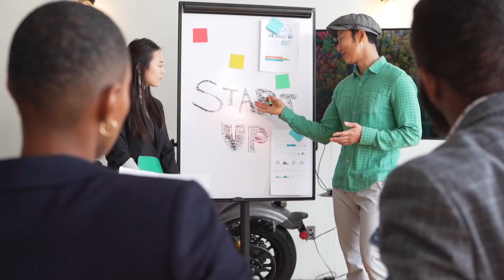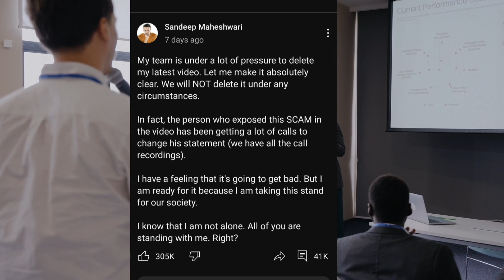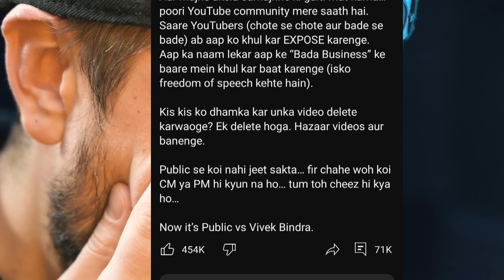Sandeep Maheshwari & Vivek bindra Controversy | What happened Between Them